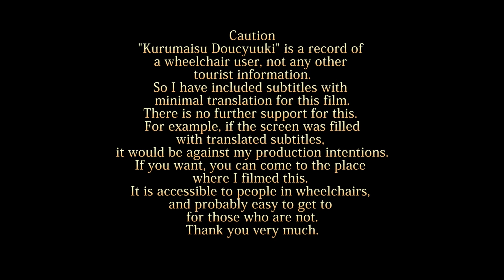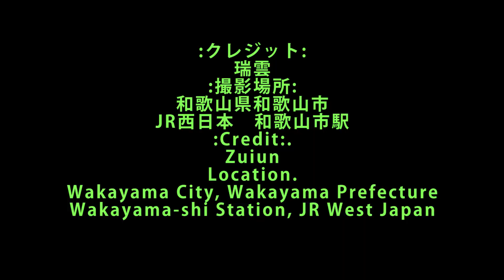車いす道中記和歌山編 JR西日本和歌山市駅 紀勢本線和歌山市駅行普通列車(243M)下車 和歌山県和歌山市編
車いすで、2024年2月24日に、和歌山県和歌山市編にある、JR西日本の和歌山市駅にて。紀勢本線の和歌山市駅行普通列車(243M)を下車したときのものです。
・14:45和歌山駅発紀勢線和歌山市駅行普通列車=列車番号···243M。車両番号···クモハ226-1007。
In a wheelchair, at JR West Japan's Wakayama-shi Station, Wakayama-shi, Wakayama Prefecture, Japan, on 24 February 2024. This is from a regular train (243m) bound for Wakayama-shi Station on the Kisei Honsen Line.
... 14:45, ordinary train from Wakayama Station to Wakayama-shi Station on the Kisei Line = train number --- 243M. car number --- KUMOHA 226-1007.
※これで、2024年2月24日編の最終になります。明日からは別の日付編の開始予定です。宜しくお願いします。(^.^)
*This will be the last of the 24 February 2024 edition. I plan to start another date edition tomorrow. Thank you for your cooperation. (^. ^)